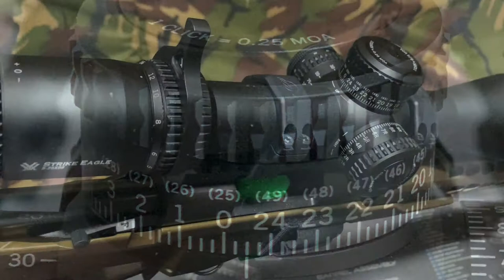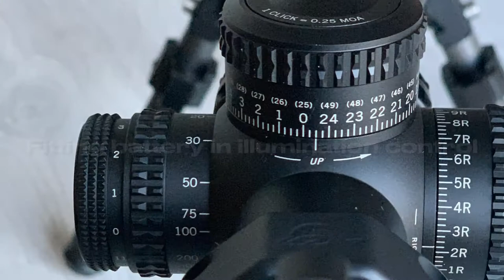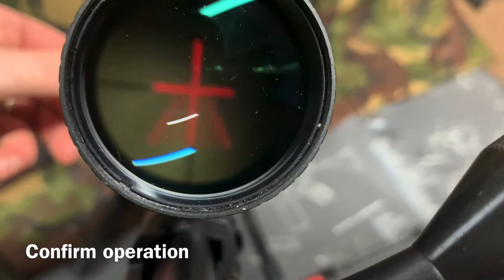How to Index a new Vortex Strike Eagle rifle scope + battery fitting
This video demonstrates how to index your elevation and windage turrets on your new rifle scope after you have zeroed at the range.  It also shows you how to replace the battery for the illuminated reticule.

FIREARM SAFETY
Always ensure your firearm is safe before use:
1. Safety Catch applied.
2. Magazine removed / Integral magazine emptied.
3. Chamber, bolt face and action (magazine well) clear of rounds and empty cases.
4. Working parts/bolt fully open and locked.

Indexing the Elevation Turret
After your riflescope is sighted in, the zero stop ring should be installed. Once in place, the zero stop ring will only allow the turret to dial down 1.25 MOA past the sight-in zero to accommodate shots that are closer than the sight-in zero.

1. Loosen and remove the Elevation Turret cap using the included turret tool. Gently pull the turret dial straight up and off the turret post, being careful not to rotate the post.
2. Place the zero stop ring over turret post.3. Push the ring down until seated, then rotate the ring clockwise until it stops.
4. Reinstall the turret dial, lining up the “0” mark with indexing line on the scope body.
5. Replace and tighten the Elevation Turret cap.

NOTE: Although installing the zero stop ring is highly recommended, it is not required to operate the scope. The Elevation Turret can still be indexed to zero after sight-in even if the zero stop ring is not installed.

Indexing The Windage Turret
Strike Eagle® riflescopes feature a Windage Turret that allows you to reindex the zero indicator after sight-in without disturbing your zero setting. Though not a required process, reindexing the Windage Turret allows you to quickly return to your original zero setting if temporary windage corrections are dialled in the field. To reset the Windage Turret:

1. After completing the final sight-in, remove the  Windage Turret cap and pull the turret dial straight off the turret post.
2. Reposition the turret dial with the “0” mark on the cap aligned with the zero-reference line on the scope housing and push the dial straight down. Avoid rotating while pushing down.
3. Be sure the turret dial is fully seated and replace the Windage Turret cap

Replacing the Battery:
1. Unscrew the outer cap cover.
2. Remove the battery.
3. Replace with a new CR2032 battery, text on the battery facing outwards.
4. Reinstall outer cap and tighten firmly.